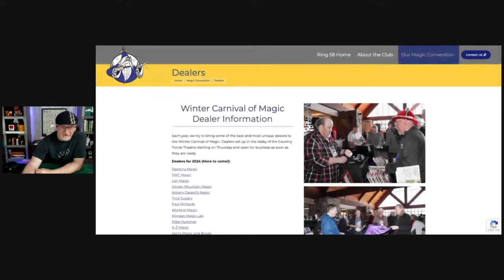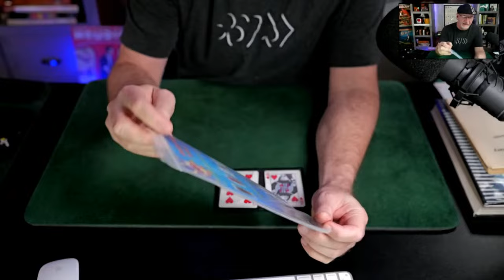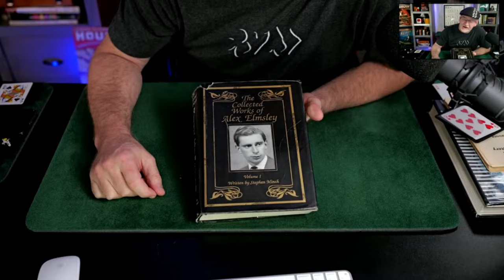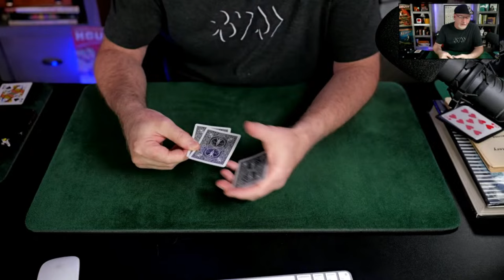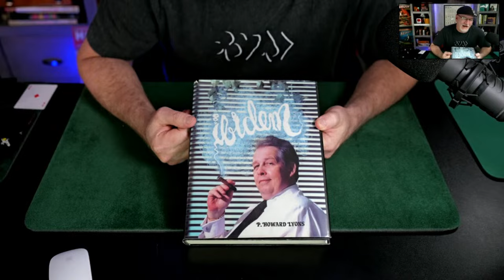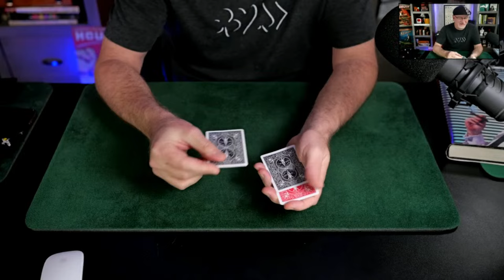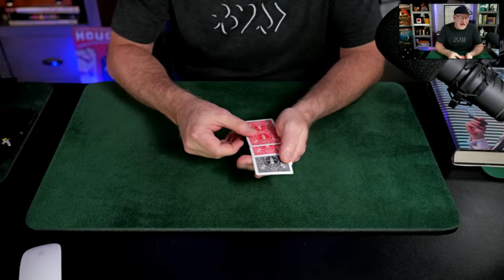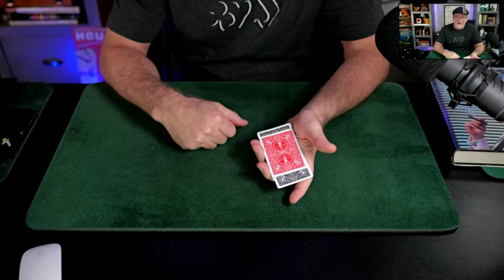All The Non CONNformists! Martin Gardner’s Four Ace Color Changing Card Trick Tutorial, LIVE!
In this livestream, we’ll take a look at a classic card trick from the genius mind of Martin Gardner.

Buy yourself something magical at Connjure.com
And/or
JoIn my YouTube Membership for advanced tutorials, discord access and special live streams